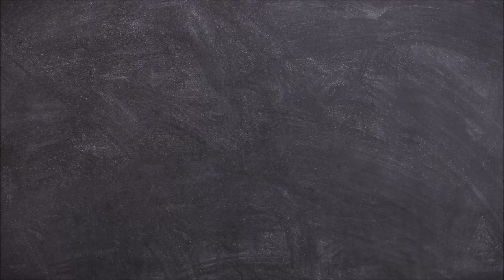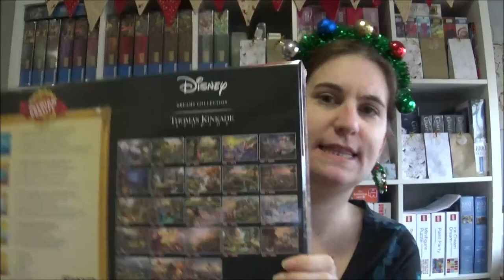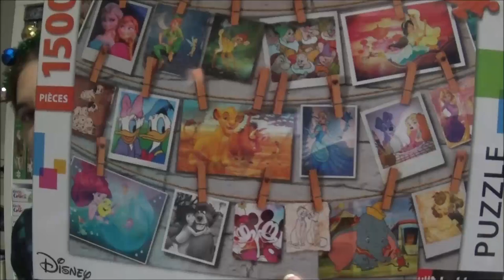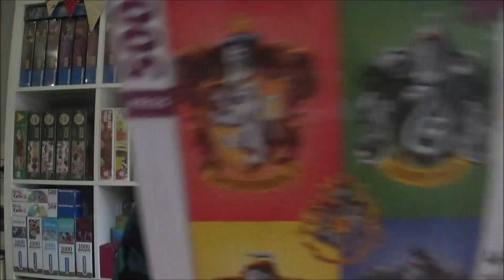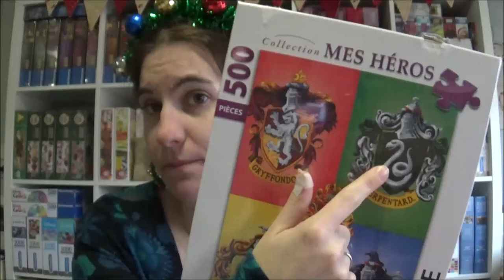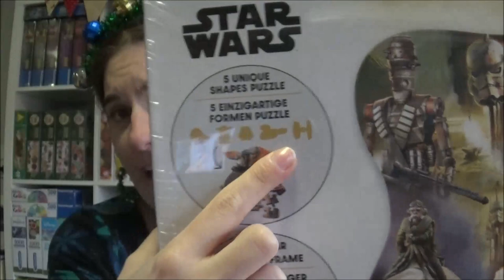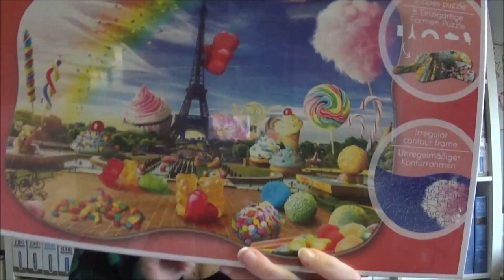Sue's November Update - Jigsaw Puzzle Haul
Hello my Jigsaw Friends!
Time to give you an update! Sorry, I was a little off today but I think you'll understand what I mean :)

If you need any information on one of the jigsaws just ask in the comments - I'll be happy to help you!

And thank you all so much for watching!